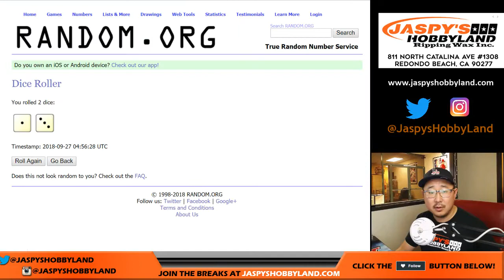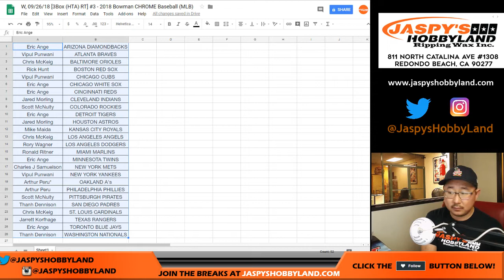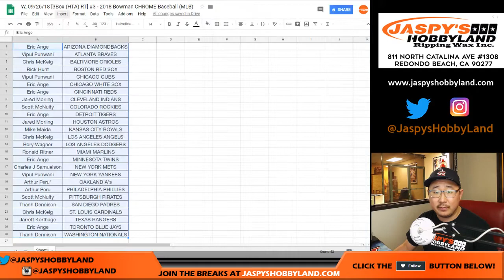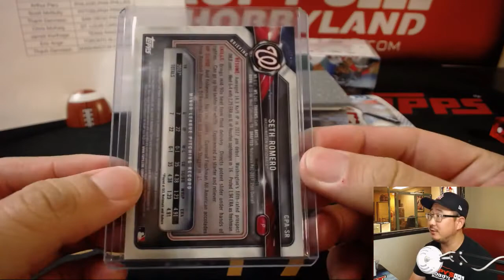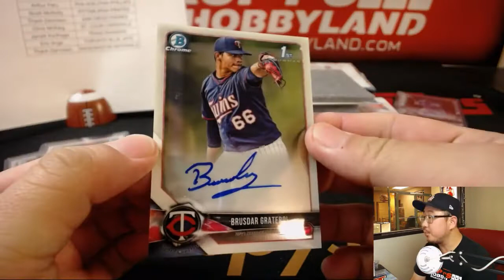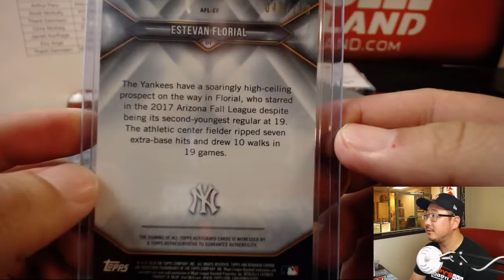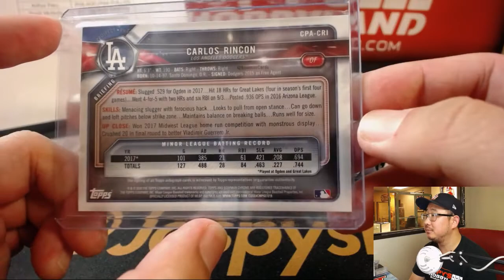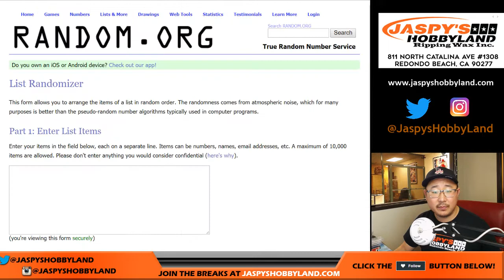W, 09/26/18 [3Box (HTA) RT] #3 - 2018 Bowman CHROME Baseball (MLB)